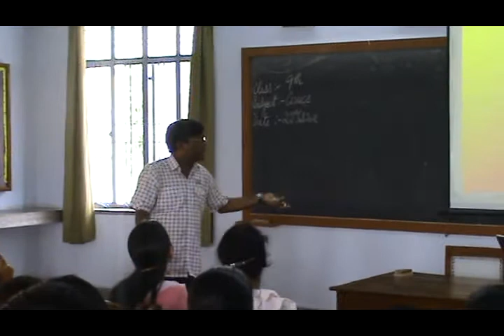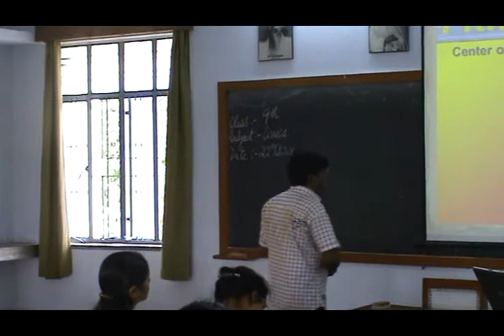Teaching Prospective Teachers of 2010-2011 at SXCE College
Its my Model Class for the Prospective teachers of Civics department.